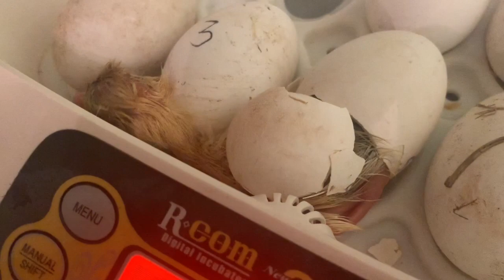LOCKDOWN VLOG 2 | JUNE 2020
Hi everyone!

It’s by no means perfect but it’s real!

music on this video is from the iMovie library:

- paper ships (freckleland)
- Waves (founder)